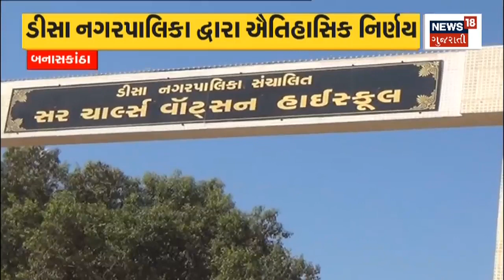Nadiad News | વિકાસના નામે વૃક્ષો કપાતા હવામાન પર અસર | Climate impact | Gujarat News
Climate impact of cutting down trees in the name of development

વિકાસના નામે વૃક્ષો કપાતા હવામાન પર અસરn18oc_Nadiyad